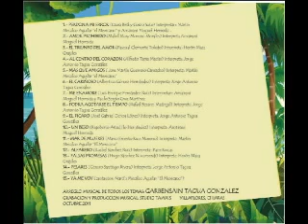Sabor a cumbia, canciones ineditas de la asociacion de poetas de Villaflores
Demo del disco de los poetas de Villaflores, CON SABOR A CUMBIA